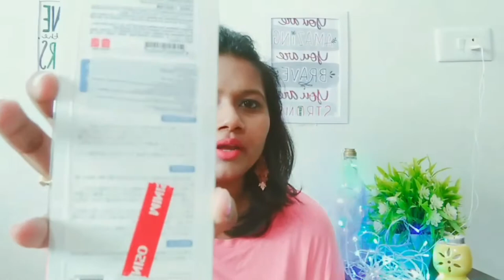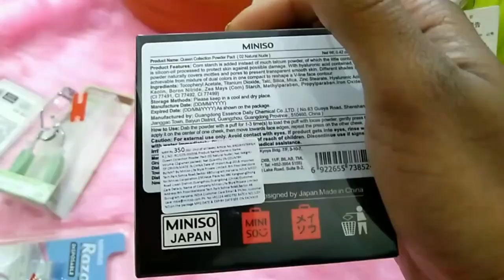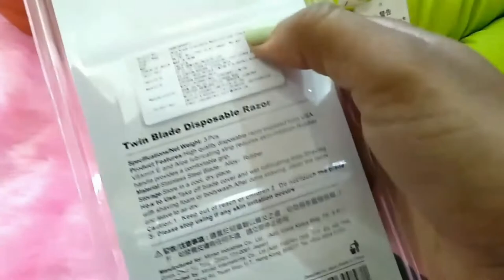USUPSO/MINISO HAUL | Everything Under ₹450 | 40% sale | New Miniso Shop Commercial & JayaNagar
Hey guys,

I love doing hauls and here is one with a lot of cute stuff!
So Miniso has Just launched its new store in Commercial street and Jayanagar, do visit that place soon as so many discounts are going on.

Shop Address:-

USUPSO - 60, 29th A Cross Rd, Geetha Colony, 4th T Block East, 4th Block, Jayanagar, Bengaluru

MINISO -1. Commercial street  - 48, Commercial Street, Tasker Town, Sampangiram Nagar, Bengaluru
2. Jaya Bagar 4th T Block (near to Usupso)

LOVE YOU GUYS!! XOXO -
Devina!